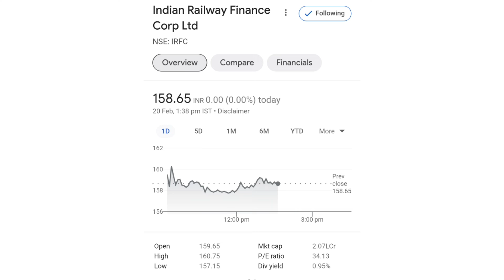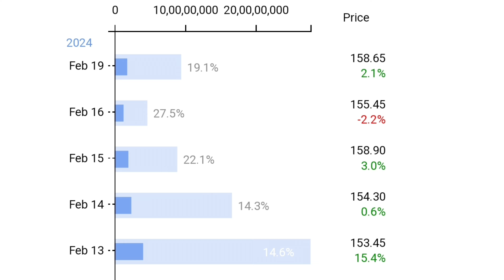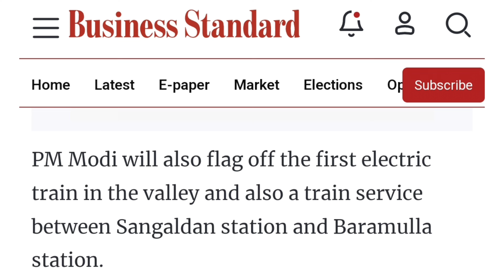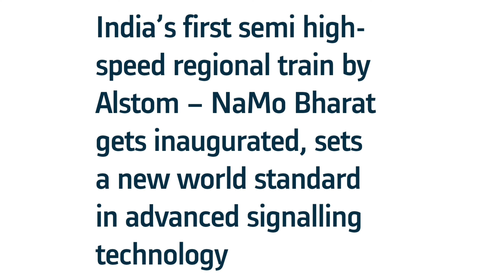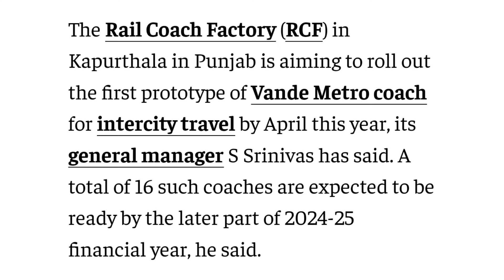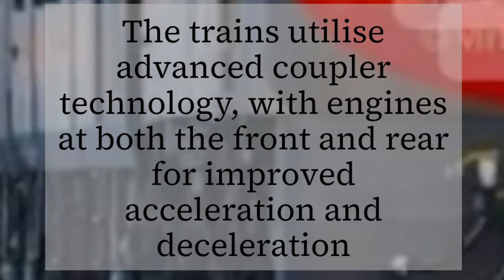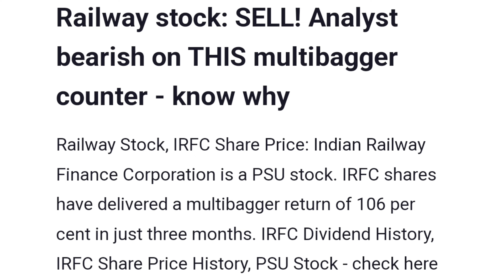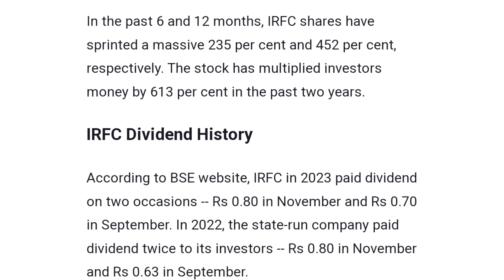OFS किस भाव पर आएगा | irfc share latest news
online kamai